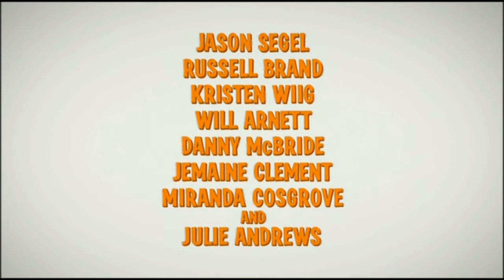Despicable Me Trailer HD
Trailer HD